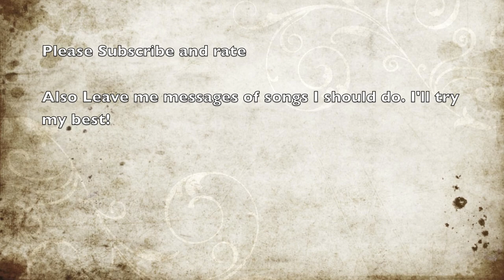What it is to Burn by Finch drum cover